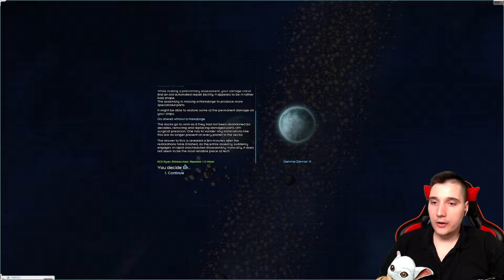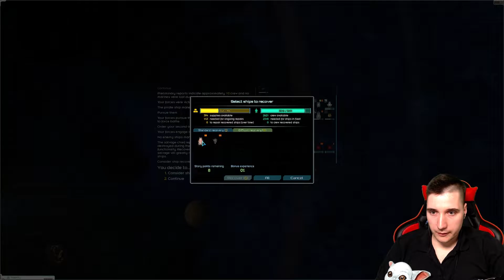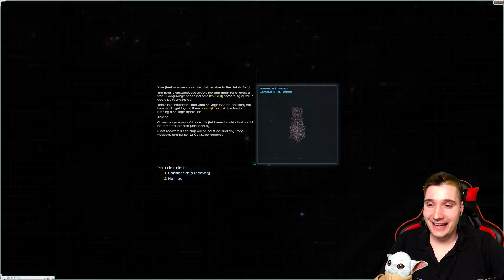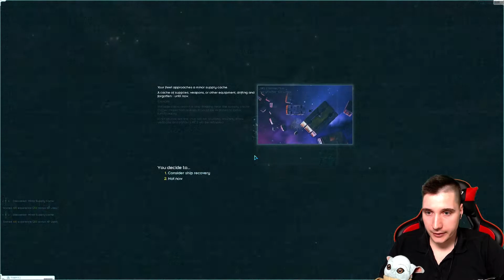NEW HOME SYSTEM | Starsector #6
The real Junk Yard Dogs. No buying ships, salvage only. Let's create an empire the whole Starsector shall fear!

MODS:

- Nexerelin

- Dassault-Mikoyan Engineering
- Diable Avionics
- HMI
- Junk Yard Dogs
- Kadur Remnant
- Keruvim Shipyards
- Roider Union
- ScalarTech Solutions
- VIC
- Vanidad y Afliction Operation
- Underworld

- High Tech Expansion
- Iron Shell
- Kazeron Navarchy
- LTA
- Tahlan Shipworks
- Weftin's Ship Pack
- Vayra's Ship Pack

- DIY Planets
- Industrial Evolution
- Terraforming and Station Construction
- Superweapons Arsenal

- A New Level of Confidence
- Another Portrait Pack
- Capture Officers and Crew
- Combat Chatter
- SpeedUp
- Upgraded Rotary Weapons

- Lightshow
- Trailer Moments
- DroneLib
- LazyLib
- MagicLib
- GraphicsLib